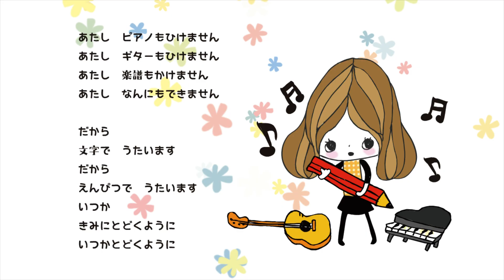【アニメ】ひきこもりすアワーvol1596【今日はとてもおめでたい】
オリジナルグッズはジャムキッチンネットショップへGO
キャラクターアニメーションなら是非ジャムキッチンへ
せとかさん！サンピアさん！お便りありがとうございます！今日はとてもおめでたい日ですよーー！わーー！ボクまでハッピーになれるーー！そうなんですよね。ボク、そういう事実を知ると1日ワクワク出来るんです。やったー！

0:00 オープニングトーク
1:28 お便り拝読せとかさん
31:55 お夕飯コーナー
35:04 お便り拝読サンピアさん
41:05 ひきこもりす劇場